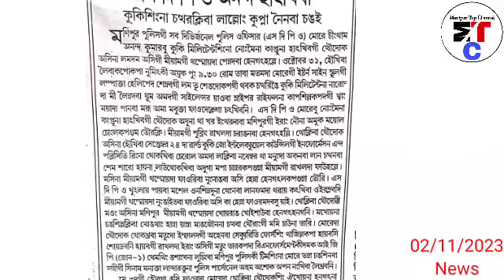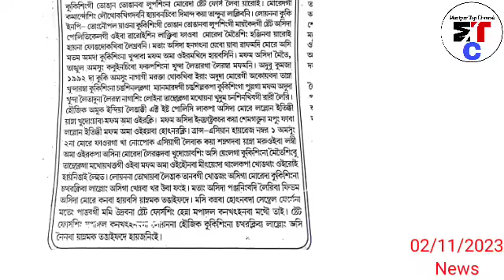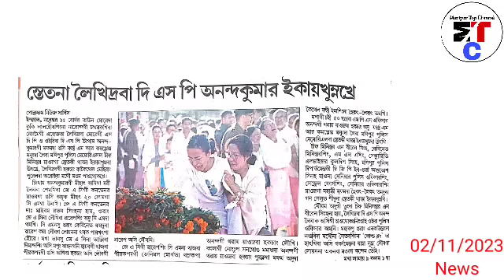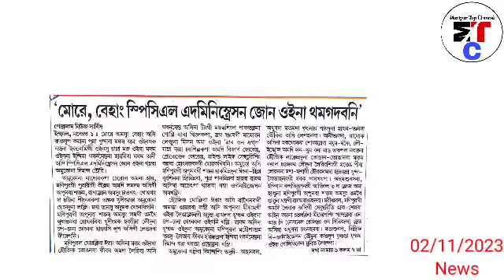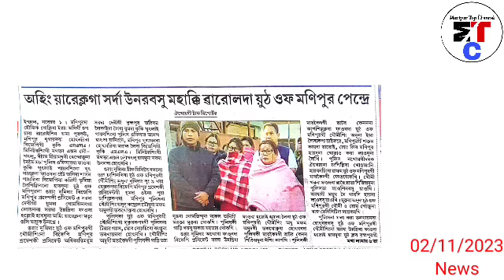SDPO Anand hatkhiba, Kuki singna chatharakliba Lalong kupna neinaba changni, (WKZIC na Nov. tha